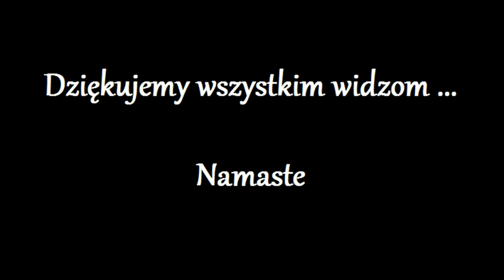Przeslanie od Gracjany 72.0 - nowe Informacje -